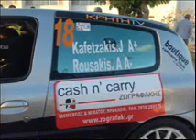ΡΑΛΛΥ ΚΡΗΤΗΣ 2012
Ραλλυ κρητης, 20/10/2012, jump , avgeniki, kafetzakis